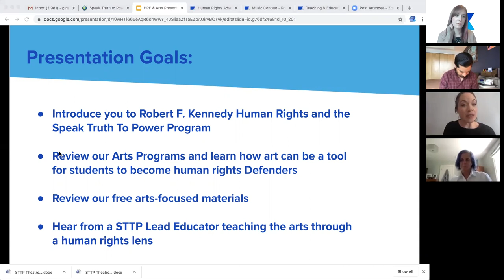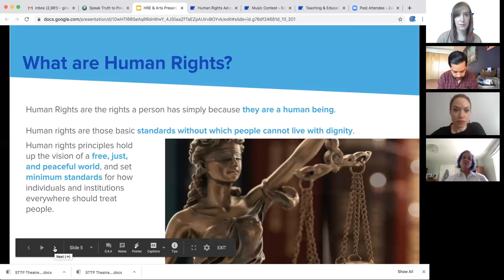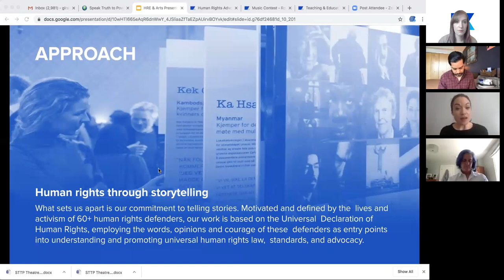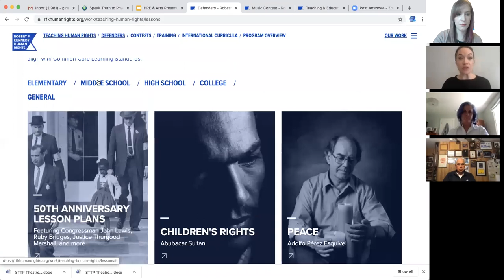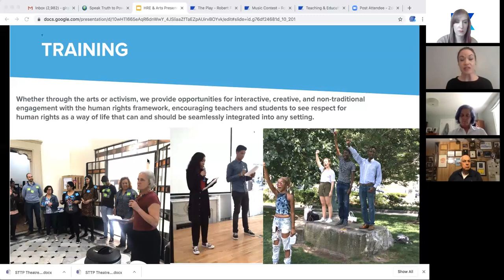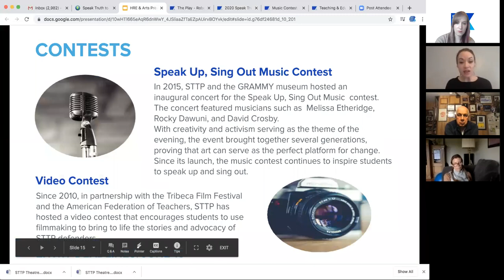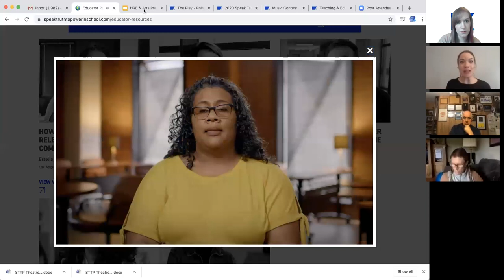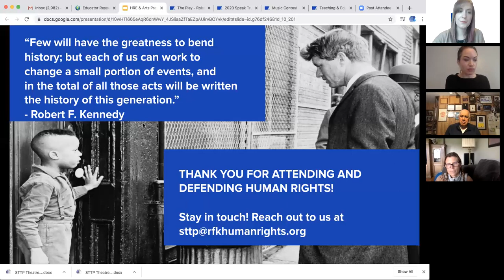Zooming for Human Rights Education: Webinar 2/3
Join us for the second session of our three-part series "Zooming for Human Rights Education," where participants can find out how to incorporate human rights education into online teaching that engages students, and meet our global community of human rights educators.

This session, which was recorded on May 11, 2020, gave participants the opportunity to:
- Learn how to use the arts as a tool to help students become human rights defenders.
- Get exclusive access to our free arts-focused materials, including a songwriting curriculum, monologues, audience Call to Action 'How To', and more!
- Hear tips and testimonials from educators teaching the arts through a human rights lens.
- Engage in a Q&A with the STTP team.